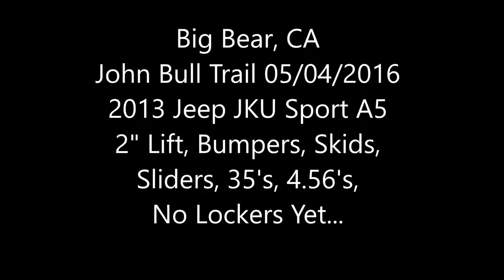John Bull Trail 05/14/2016 JKU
John Bull Trail, May 14 2016, 2013 Jeep Wrangler Unlimited Sport.